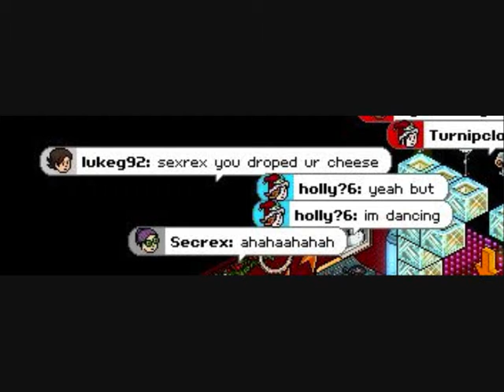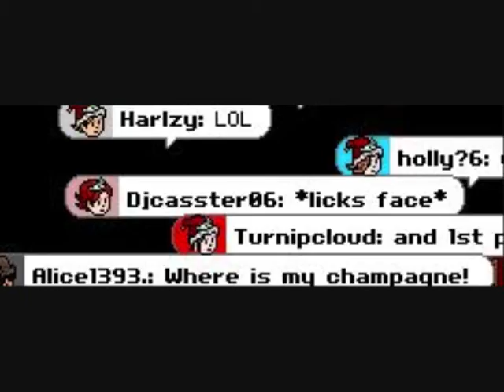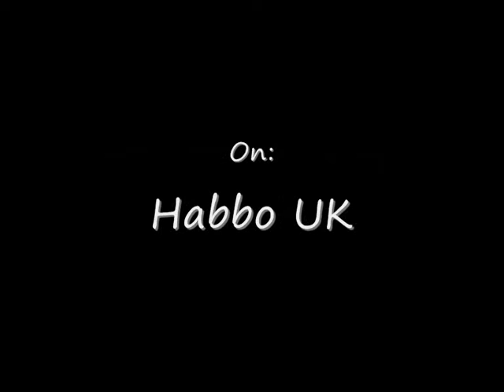Forum Tea Party, Christmas Prom 2008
Told you Id make a video.

Copyright stuff:

Sulake have copyright ovr all things habbo
The verve have copyright over all the song

If you want to sue me ... Im sorry :)